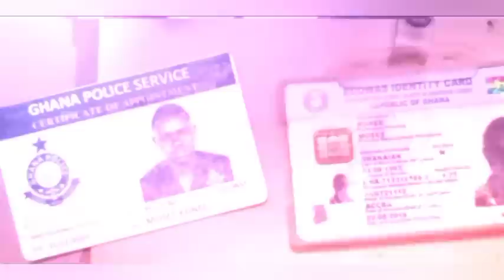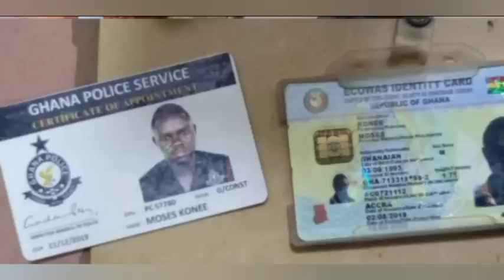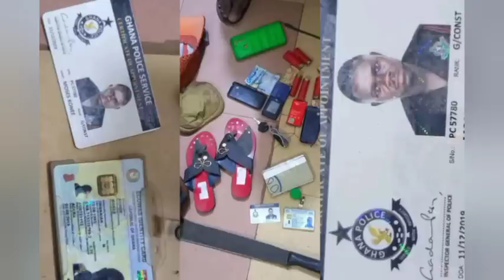OMG- ANOTHER POLICE OFFICER KILLED BY ARMED ROBBERS AFTER SEEING HIS ID CARD